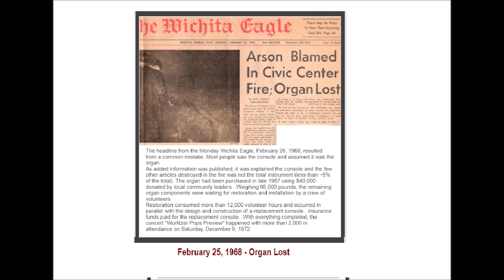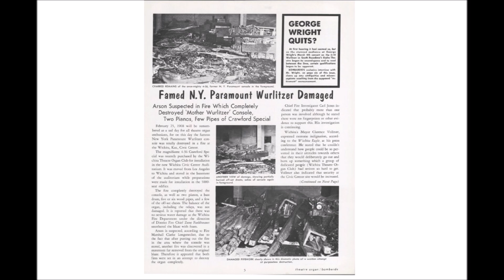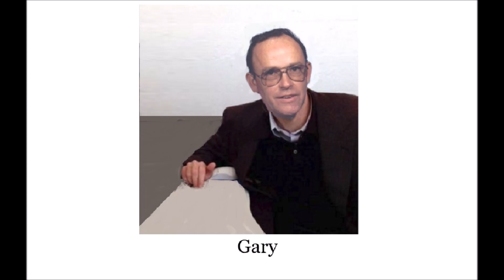A Treasure of Knowledge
My autobiography continues...A memorable 1993 introduction to the Mighty Wurlitzer